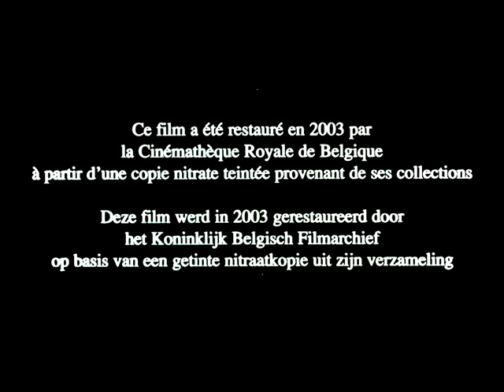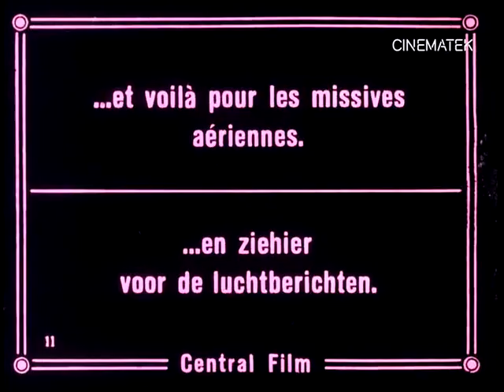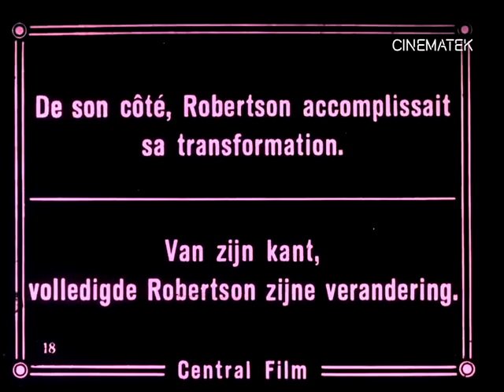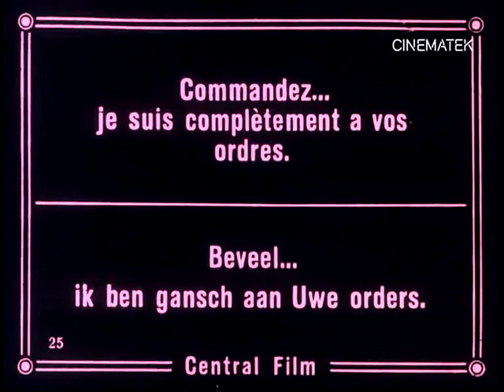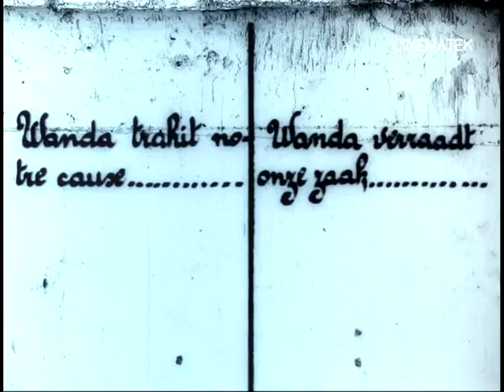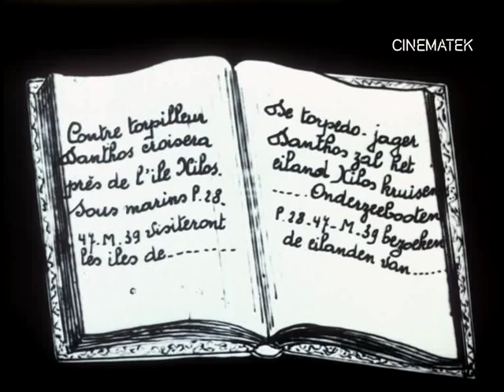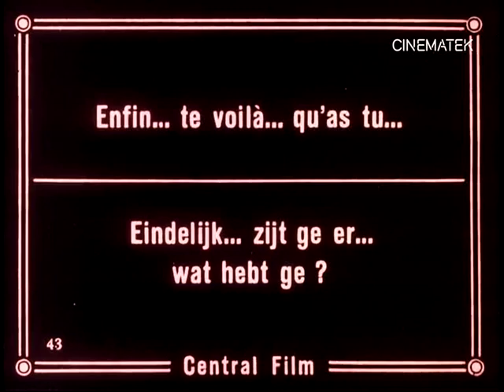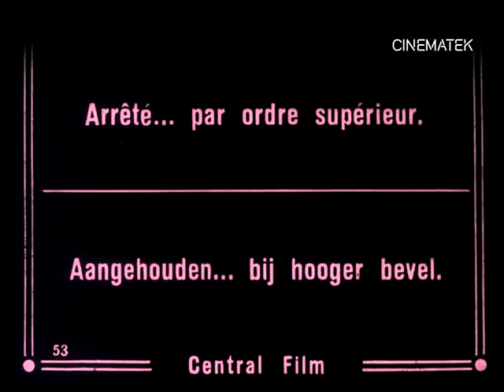Diana, the Enchantress (1915) [English subtitles] / Diana l'affascinatrice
1915 silent film from Italy.
Synopsis: A spy is torn between duty and love.
1,232m remains of the original ~1,654m, leading to an abrupt ending.

Directed by Gustavo Serena
Starring Francesca Bertini